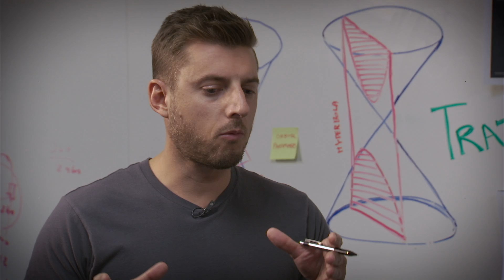Crazy Engineering: Astrodynamics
NASA's Cassini spacecraft, in orbit around Saturn for nearly 13 years, is beginning its Grand Finale — and it's thanks to some Crazy Engineering! A team of engineers called astrodynamicists used math and physics to plot a course for the hardy spacecraft that would send it on a series of dives through the gap between Saturn and its famous rings. And as always, the efforts of these engineers are helping to enable some truly thrilling exploration and scientific discovery.  More information about Cassini's Grand Finale is available